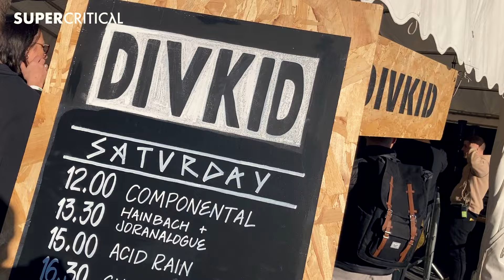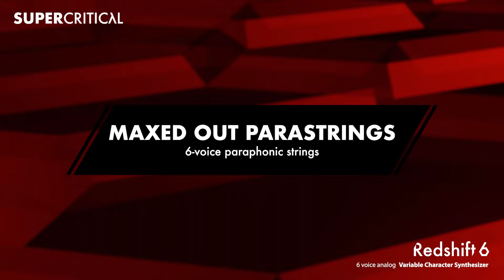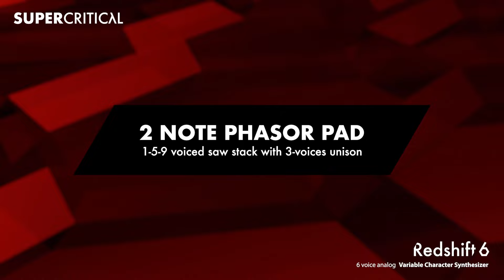Supercritical’s YouTube Thing Episode #6 - “Production Time”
The Supercritical Redshift 6 will be available in early December 2024 with an MSRP of 1259€
00:00 - Intro
00:16 - Production news!
01:15 - Machina Bristronica 2024.
04:38 - Machina Bristronica - Demo Presets.
11:52 - A surprise!

Welcome to a new episode on our YouTube channel. Good news everybody! The Redshift 6 synthesizer is now in production and it will arrive to stores in early December.

We also cover our trip to Machina Bristronica 2024 and later you hear some new demo presets made for the Redshift 6.
There might also be a small surprise at the end so be sure to stay on your seats, people!

All the sounds in this video (including drums) are made using the Redshift 6.